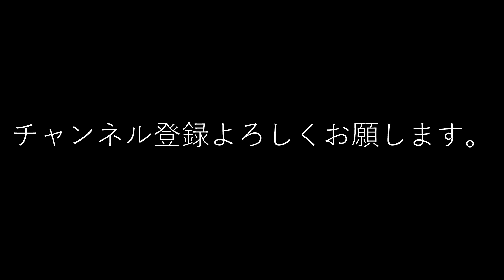JR高崎線の踏切（深谷ー岡部）埼玉県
JR高崎線の深谷駅と岡部駅の間の踏切です。

JR高崎線の全ての踏切（大宮ー高崎）埼玉県、群馬県